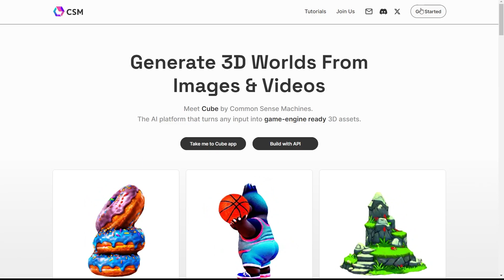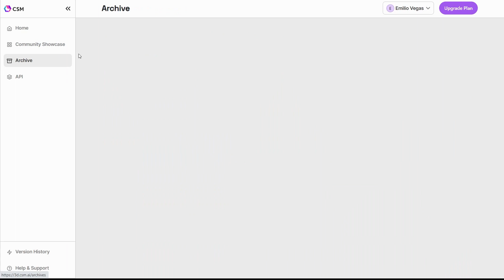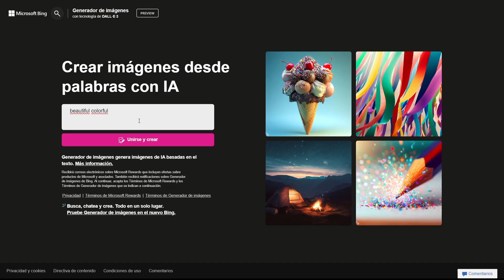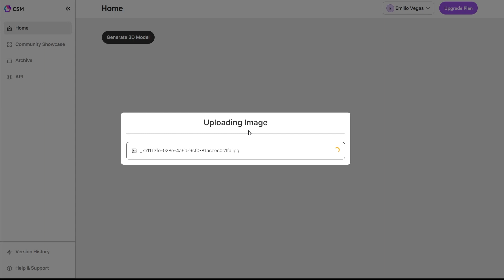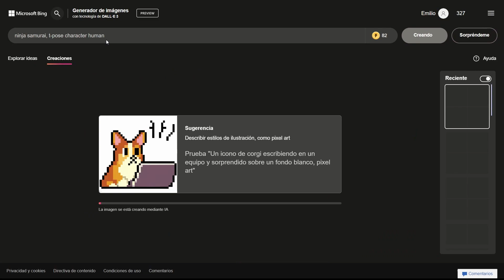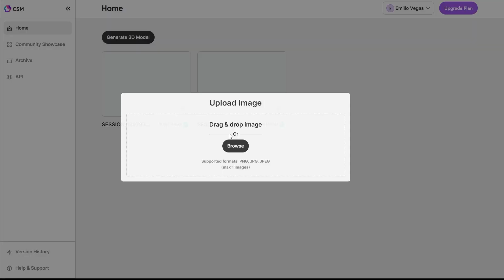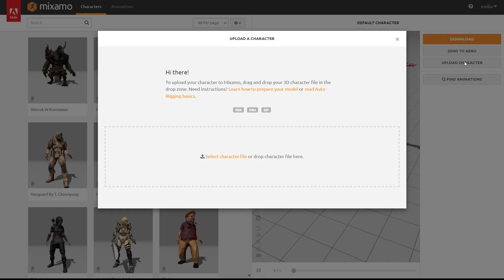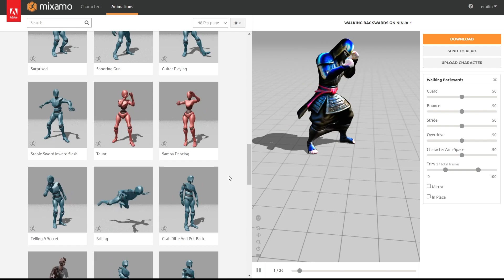CSM - Convierte tus imágenes 2D a modelos 3D | Inteligencia Artificial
CSM o Common Sense Machines se ha actualizado con una forma interesante de generar modelos 3D a ppartir de una imagen, utilizando inteligencia artificial.  Aplica tus ilustraciones y conviértelos en objetos 3D para tus proyectos AR, VR.
CSM or Common Sense Machines has been updated with an interesting way to generate 3D models from an image, using artificial intelligence.  Apply your illustrations and turn them into 3D objects for your AR, VR projects.

Mi VR / AR software y hardware:
⚡ Oculus Quest
⚡ Aryzon
⚡ Zapbox
⚡ Merge Cube